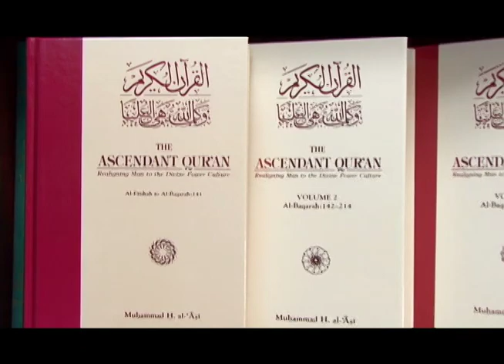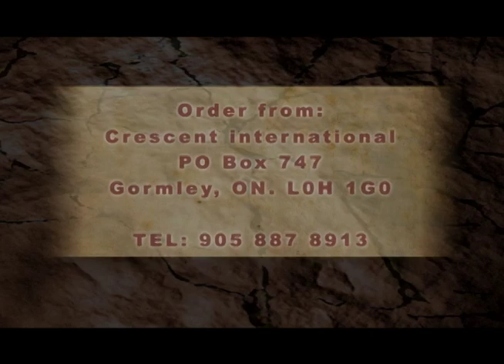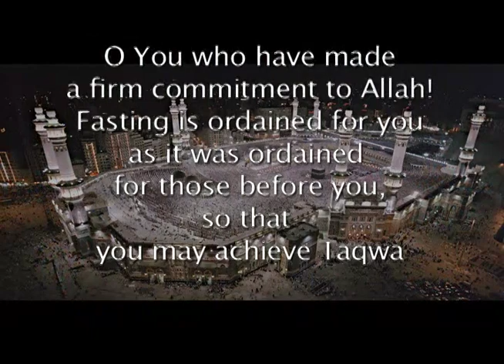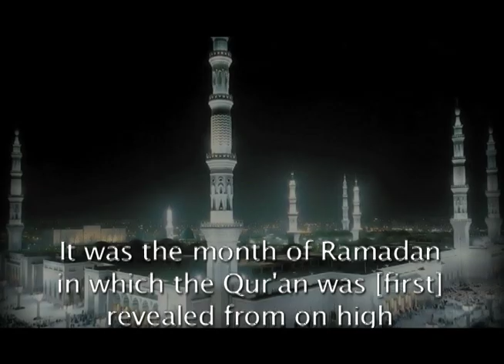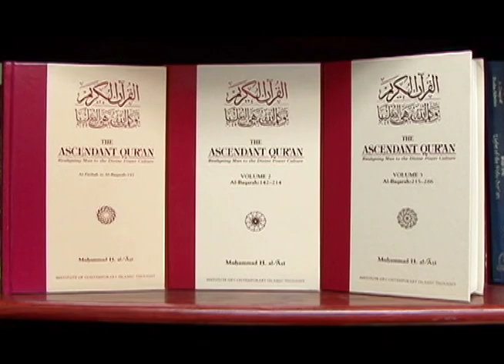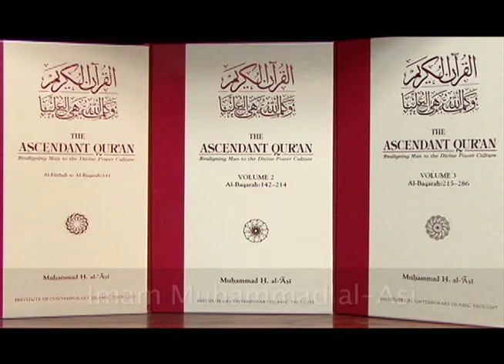07-30-2011 The Purpose Of Fasting The Month Of Ramadhan